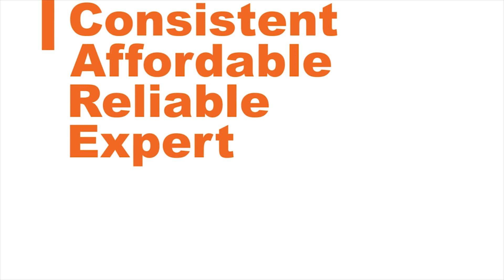Raymond Kia Labor Day Sales Event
Don't Miss Out On These Great Savings This Labor Day Weekend At Raymond Kia!